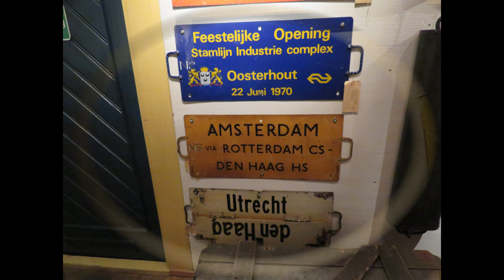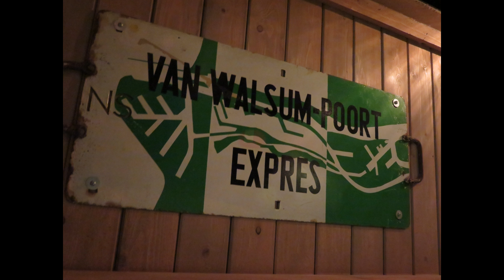LO SPOORWEG MUSEUM DI UTRECHT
Lo spoorweg museum di Utrecht è il museo dei trasporti della città ed è il più grande dei Paesi bassi. Al suo interno troverete una storia dei treni con la mostra di molte delle motrici passeggeri e merci che hanno percorso le ferrovie della nazione. Grande attenzione è posta anche allo sviluppo delle stazioni a partire da quella che ospita il museo e che è ancora in servizio e che è stata ristrutturata tanto da riportarla all'aspetto che aveva molti decenni fa. Il museo ha tutta una serie di attrazioni interattive che faranno felicissimi i vostri bambini ma anche i più grandicelli avranno da divertirsi.